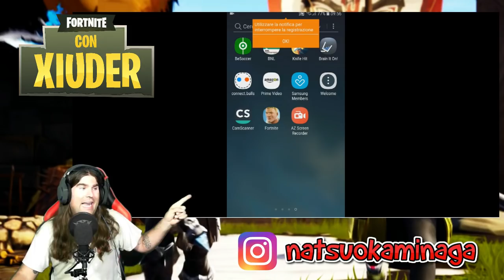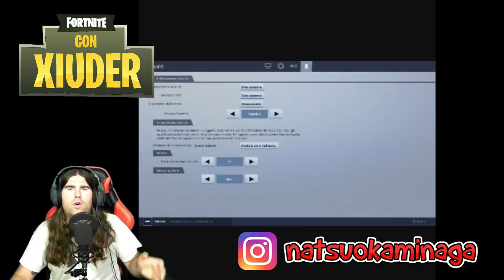*LINK DOWNLOAD FORTNITE ANDROID!!!* GUIDA FUNZIONANTE!!!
LINK ➜ Sulla mia pagina INSTAGRAM (Xiuder)

➜ Cuffie: TRUST GXT 363 HAWK 7.1 BASS VIBRATION HEADSET
➜ Mouse:  TRUST GMS 503 GAMING MOUSE
➜ Tappetino: TRUST GXT 756
➜ Tastiera: TRUST GXT 890 CADA RGB MECHANICAL
➜ Microfono: TRUST GXT 252+ EMITA PLUS
➜ Speakers: TRUST GAMER BEAST
➜ Webcam(1): Microsoft Lifecam Studio
➜ Webcam(2): Microsoft Lifecam VX-1000
➜ Monitor(1): TOSHIBA 40''
➜ Monitor(2): PHILIPS 21''

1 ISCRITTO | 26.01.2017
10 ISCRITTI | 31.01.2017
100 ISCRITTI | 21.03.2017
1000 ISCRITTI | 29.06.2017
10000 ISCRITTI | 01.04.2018